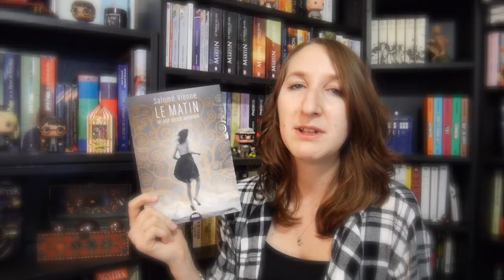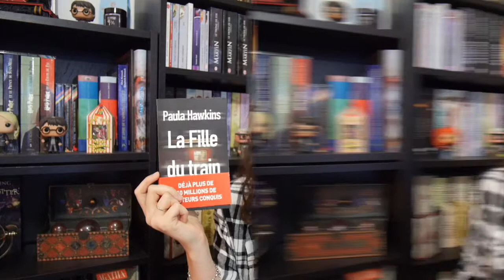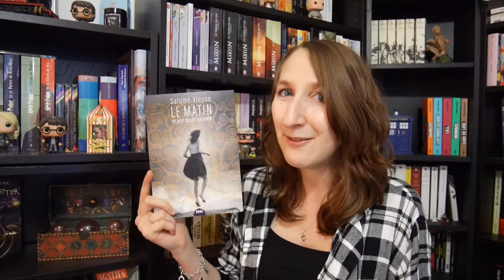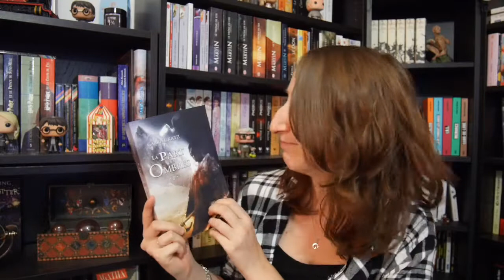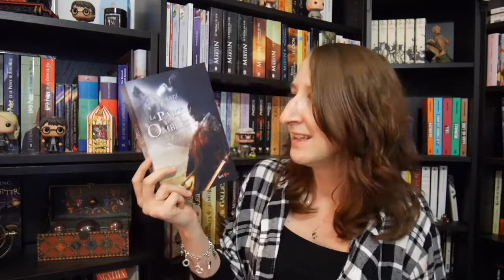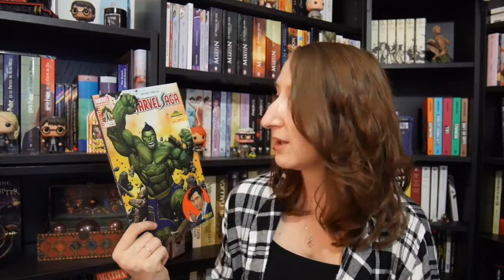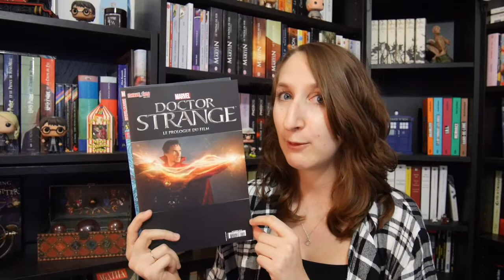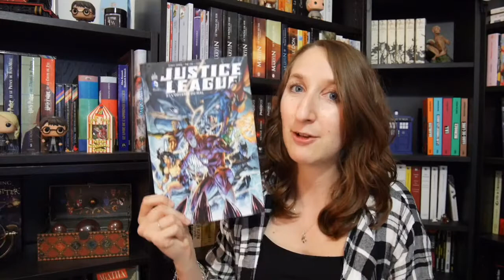Book Haul Octobre 2016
Je vous retrouve aujourd'hui pour le book haul du mois d'octobre !
Rassurez-vous, le mois de novembre sera plus calme pour cause de préparation de swap.